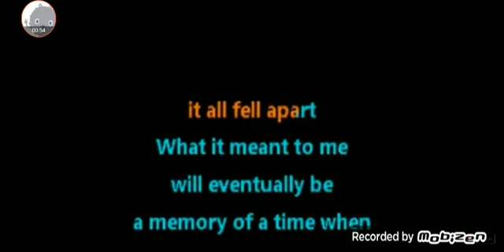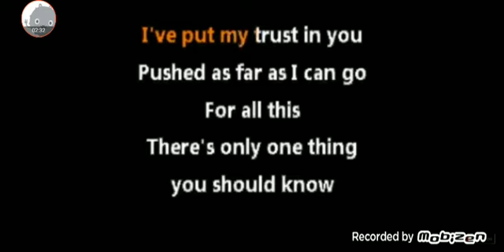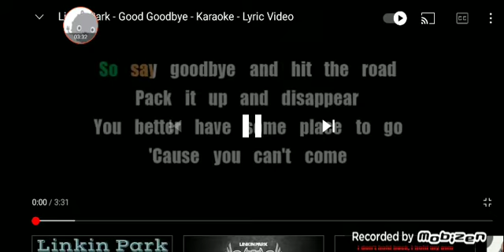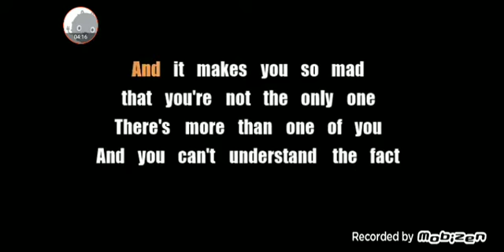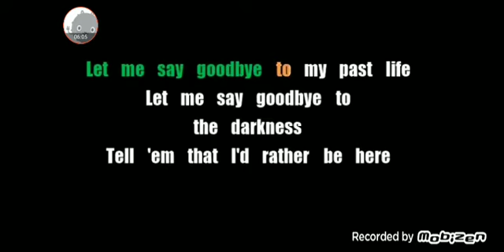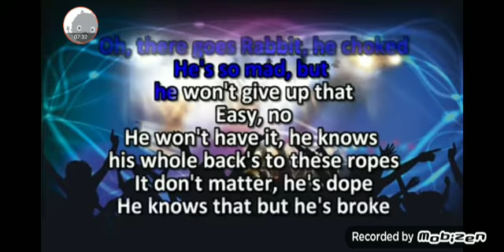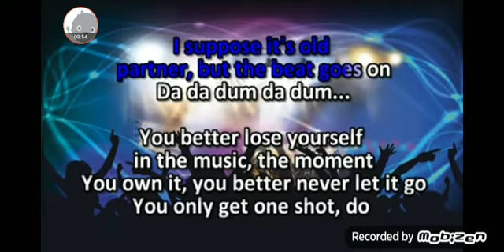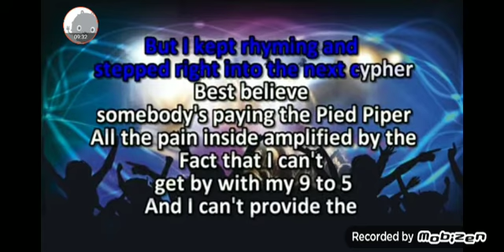MIX 3 PEDROCA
good goodby
lurse self

eaiii galeraaaaaaaaaaaa